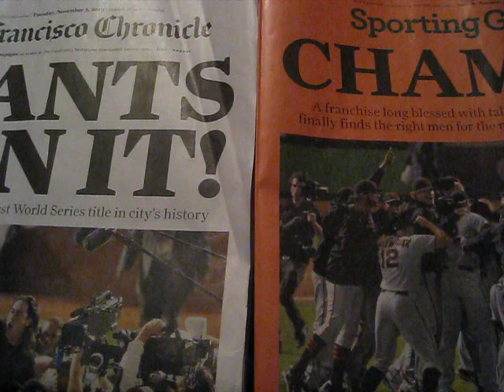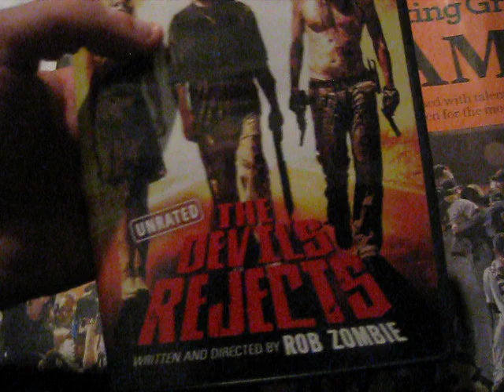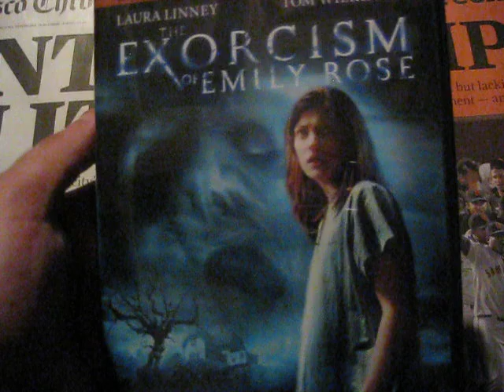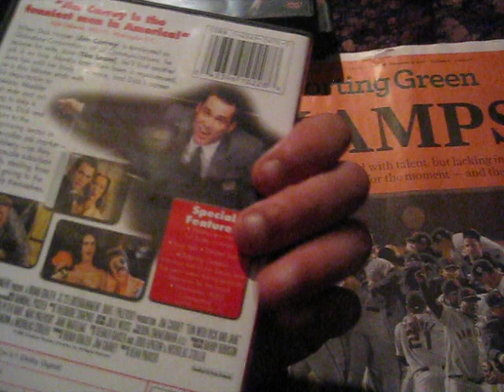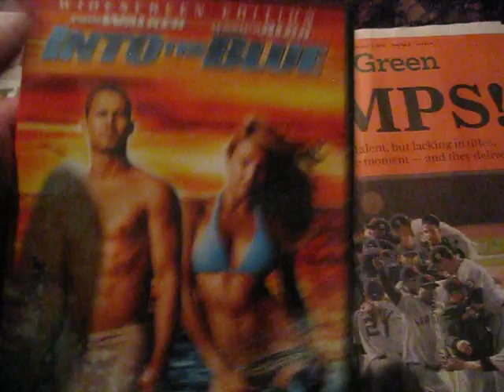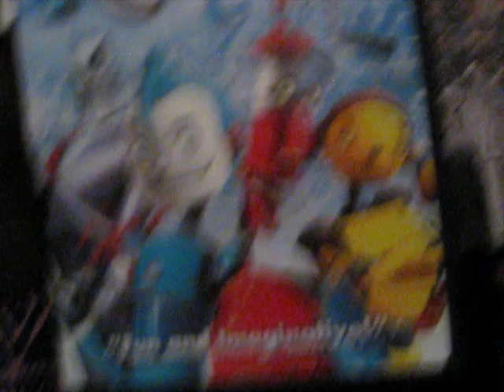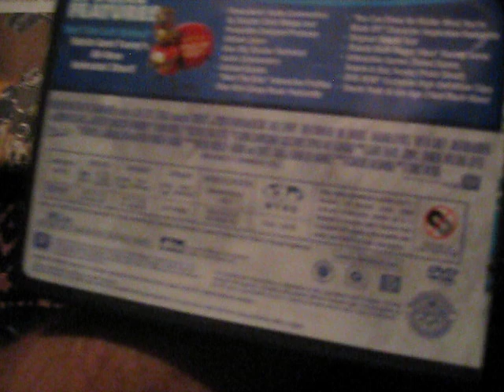DVD Update for Nov 2 2010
Todays's dvd update features movies from 2005, because starting next week will be my annual movie marathon...here is the link if you want to check it out!